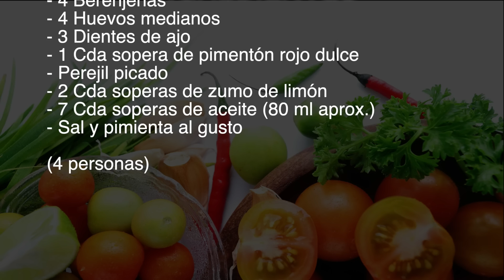Receta fácil de berenjenas asadas con huevo y refrito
Esta es una receta muy original, fácil y sabrosa, s trata d unas berenjenas asadas, aderezadas con un buen refrito y acompañadas un huevo, y todo cocinado de forma muy fácil y con un resultado delicioso e insuperable.

INGREDIENTE

- 4 Berenjenas
- 4 Huevos medianos
- 3 Dientes de ajo
- 1 Cda sopera de pimentón rojo dulce
- Perejil picado
- 2 Cda soperas de zumo de limón
- 7 Cda soperas de aceite (80 ml aprox.)